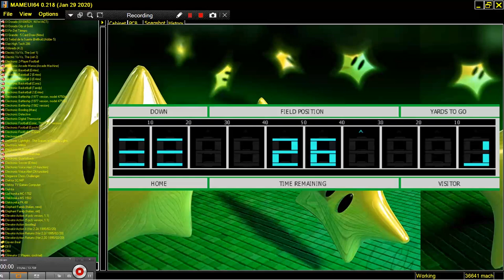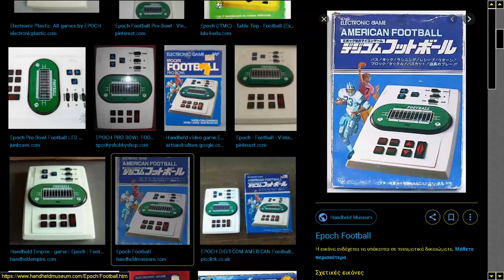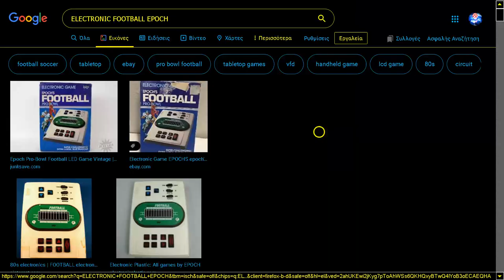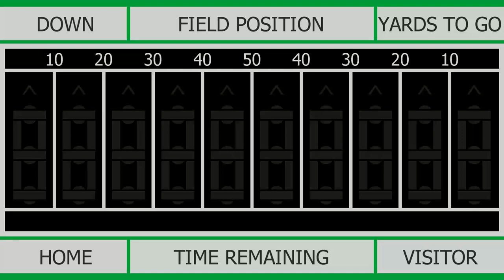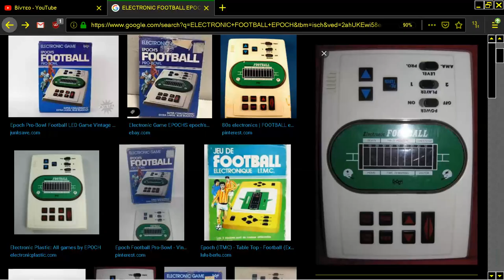MAME MESS ELECTRONIC FOOTBALL 4BIT NEC UPD553 ELECTRONIC HANDHELD TABLETOP GAME 1980 By EPOCH